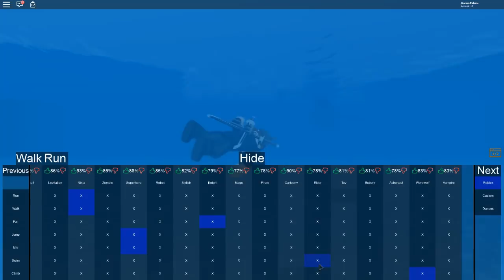ANIMASYON VS ROBLOX - Roblox Türkçe Animasyon Denemesi